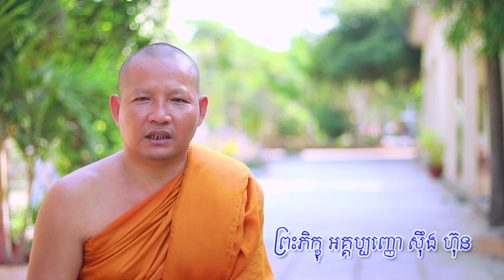ក្តៅអត់ភ្លើង,Sing Hun,ស៊ឹង ហ៊ុន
ក្តៅអត់ភ្លើង